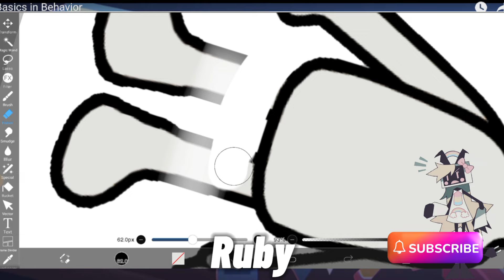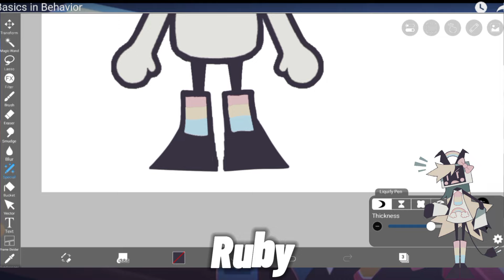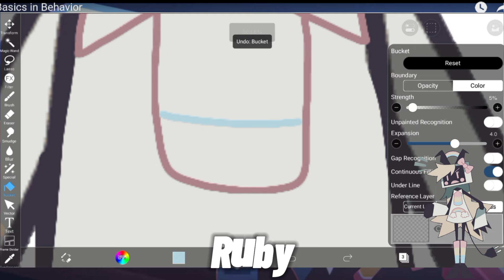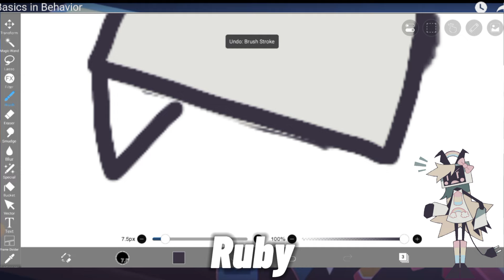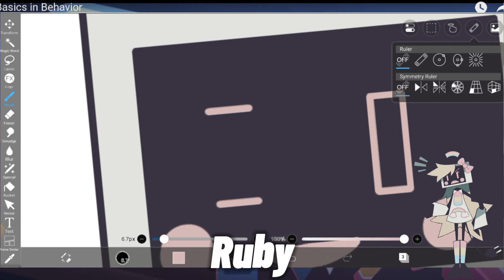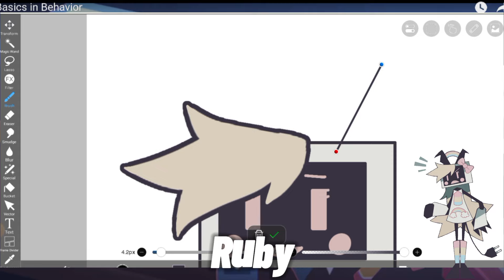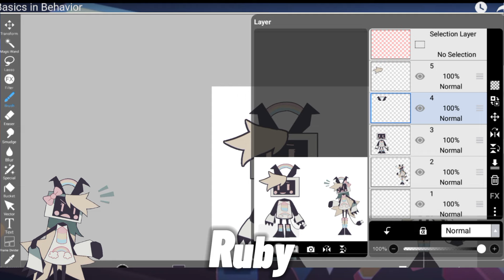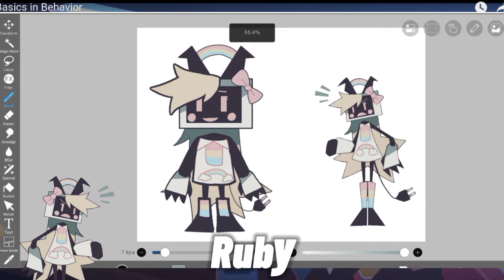Fundamental Paper Education in Toca Life Word | FPE Ruby | Toca Boca